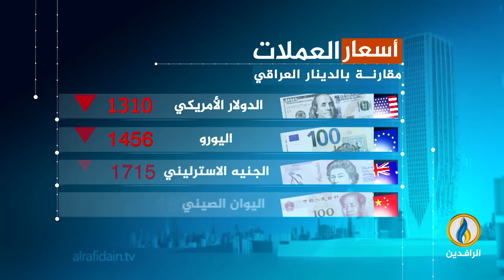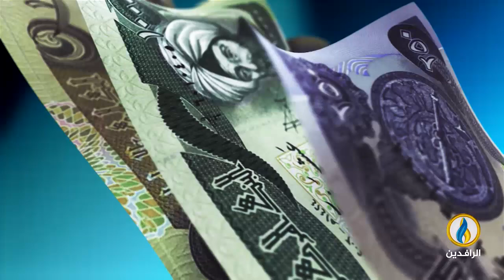أبرز الأخبار الاقتصادية على قناة_الرافدين ليوم الأربعاء في